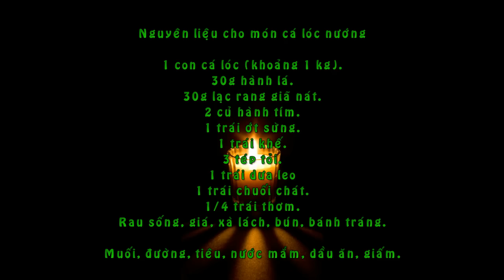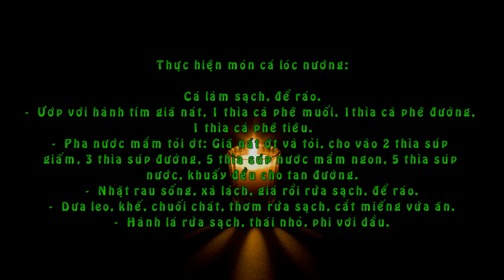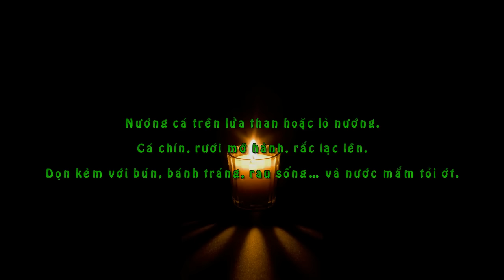Cá Lóc Nướng Thơm Ngon Đậm Đà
Nguyên liệu cho món cá lóc nướng

    1 con cá lóc (khoảng 1 kg).
    30g hành lá.
    30g lạc rang giã nát.
    2 củ hành tím.
    1 trái ớt sừng.
    1 trái khế.
    3 tép tỏi.
    1 trái dưa leo
    1 trái chuối chát.
    1/4 trái thơm.
    Rau sống, giá, xà lách, bún, bánh tráng.
    Muối, đường, tiêu, nước mắm, dầu ăn, giấm.

Thực hiện món cá lóc nướng:

    Cá làm sạch, để ráo.
    Ướp với hành tím giã nát, 1 thìa cà phê muối, 1thìa cà phê đường, 1 thìa cà phê tiêu.
    Pha nước mắm tỏi ớt: Giã nát ớt và tỏi, cho vào 2 thìa súp giấm, 3 thìa súp đường, 5 thìa súp nước mắm ngon, 5 thìa súp nước, khuấy đều cho tan đường.
    Nhặt rau sống, xà lách, giá rồi rửa sạch, để ráo.
    Dưa leo, khế, chuối chát, thơm rửa sạch, cắt miếng vừa ăn.
    Hành lá rửa sạch, thái nhỏ, phi với dầu.
    Nướng cá trên lửa than hoặc lò nướng.
    Cá chín, rưới mỡ hành, rắc lạc lên.
    Dọn kèm với bún, bánh tráng, rau sống… và nước mắm tỏi ớt.